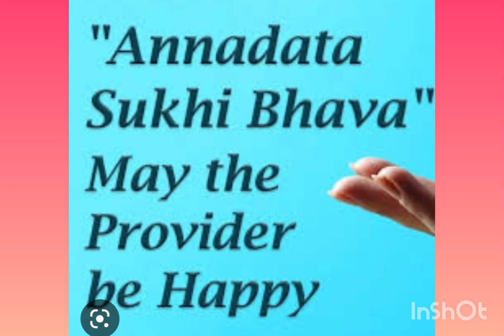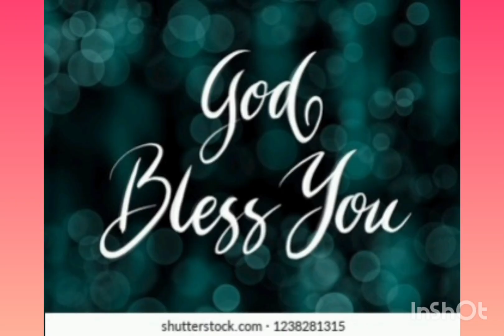ANNADHANAM PHOTOS OF SMT BAKKI CHUDAMANI GARU AND FAMILY MEMBERS